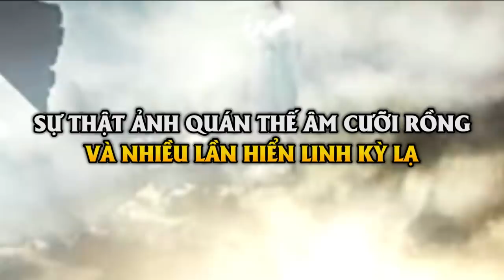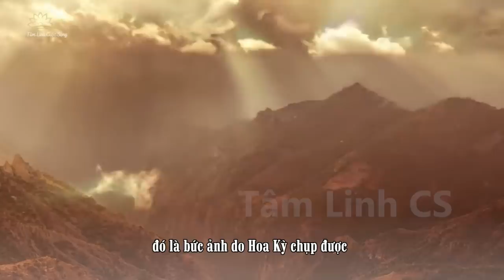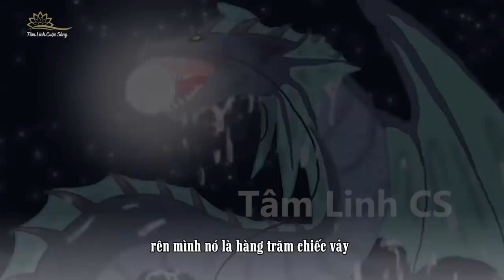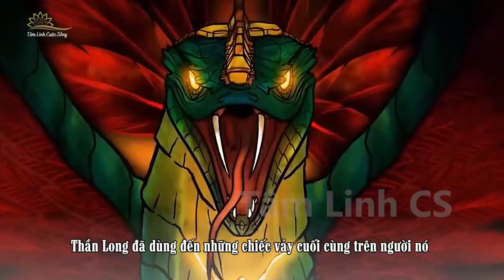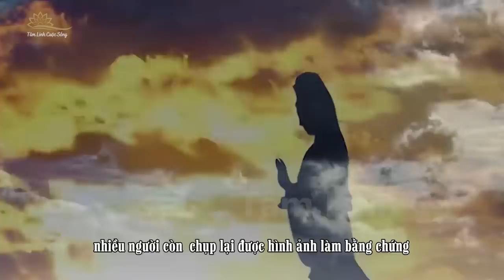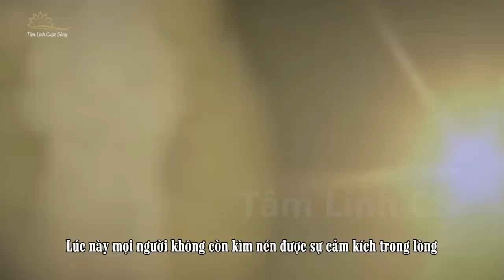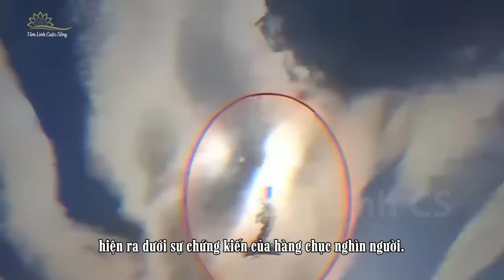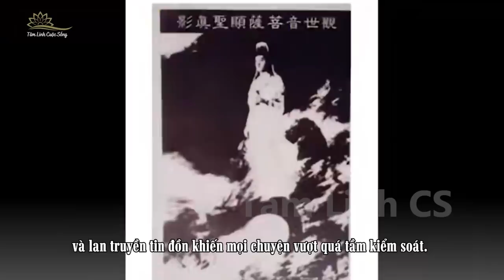Bí Ẩn Xung Quanh Bức Ảnh Chụp Quán Thế Âm Bồ Tát Cưỡi Rồng 20 Năm Trước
Bức ảnh này là hình ảnh Quán Thế Âm cưỡi rồng đã lan truyền ở Đài Loan vào những năm 1970. Người ta nói rằng những hình ảnh chân thực do các nhân chứng gửi đến không chỉ xảy ra ở Đài Loan mà những nơi khác cũng xuất hiện sự kiện Quán Thế Âm Bồ tát hiển linh, trong đó sự kiện lớn nhất đã có hơn 10.000 người chứng kiến tại hiện trường. Đây thực sự là phép màu hay chỉ là ảo giác tập thể của con người?